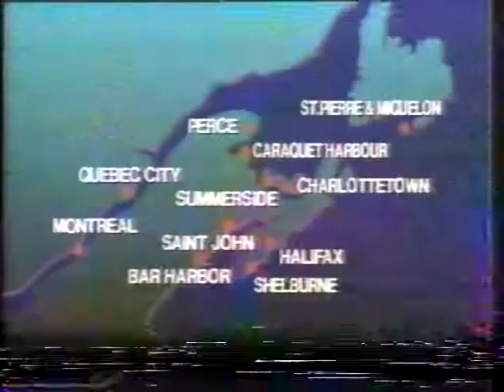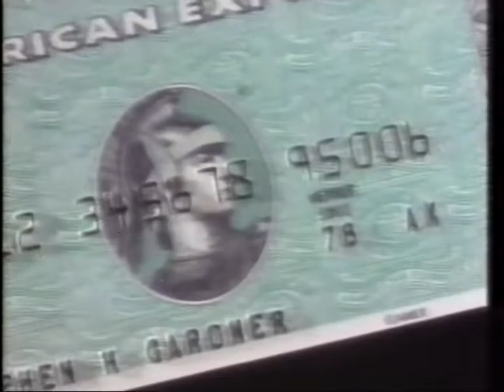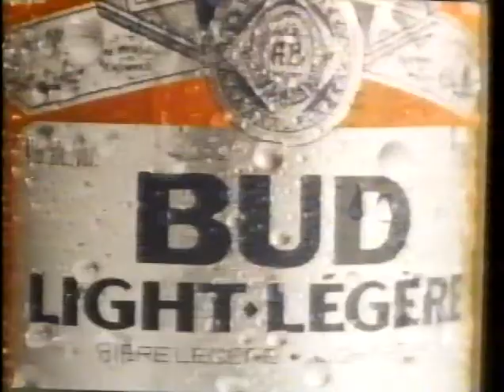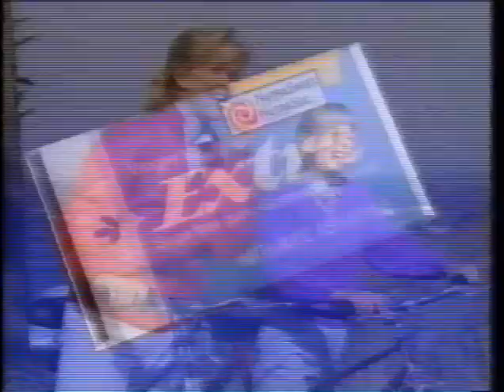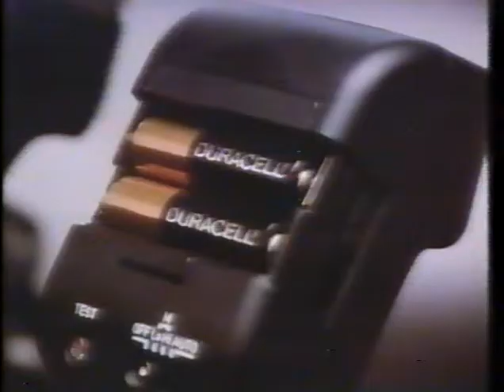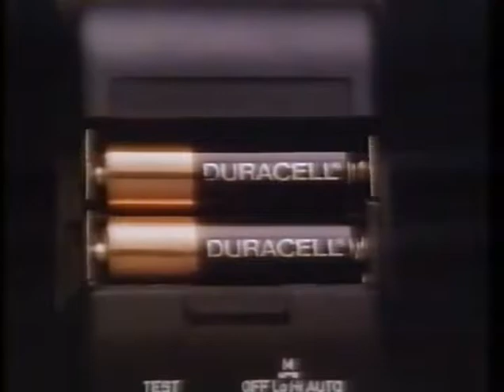WWF SSOW 13 JUN 87 Montreal English Feed CFCF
Note- see separate match for full show.